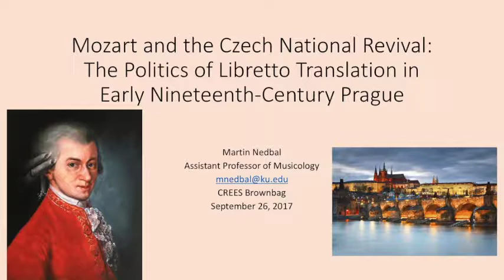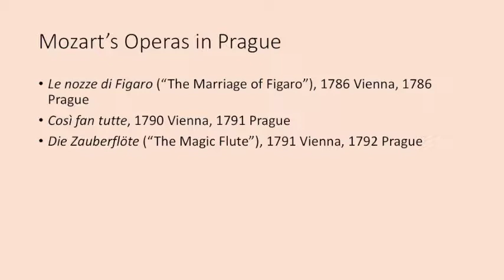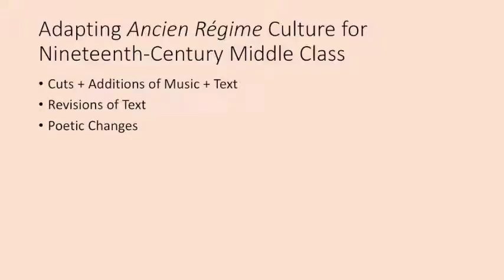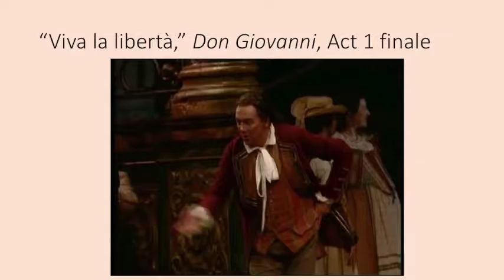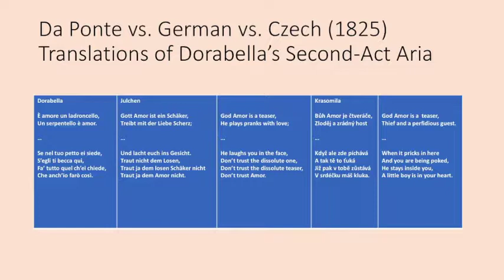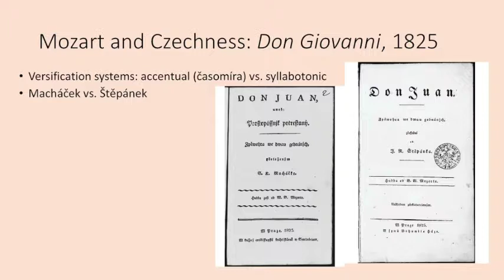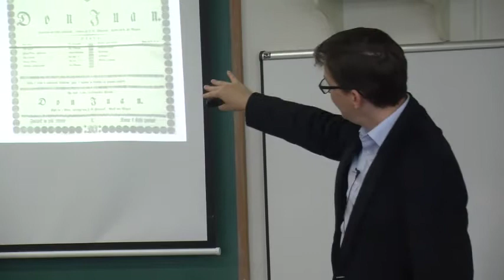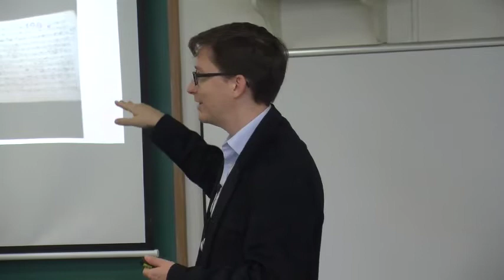Brownbag: Martin Nedbal (Music), 9/26/2017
Brownbag: "Mozart and the Czech National Revival: The Politics of Libretto Translation in Early Nineteenth-Century Prague," Dr. Martin Nedbal, Ph.D. (Music) 9/26/2017